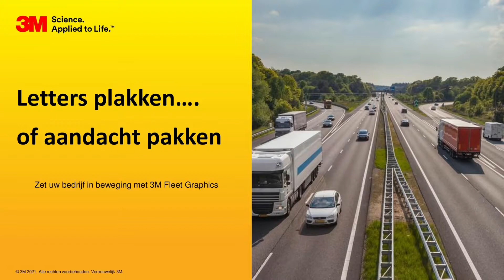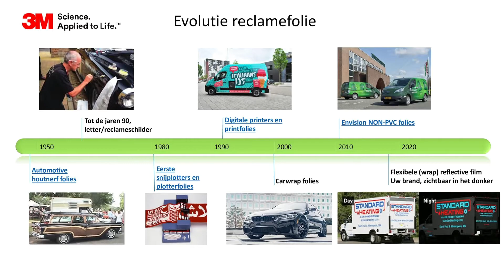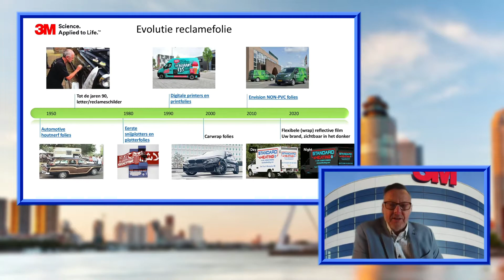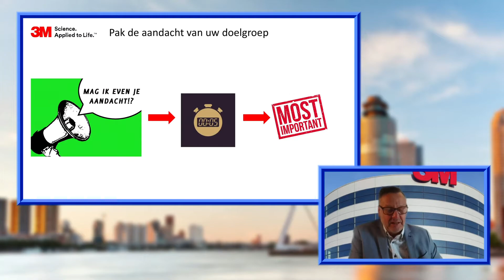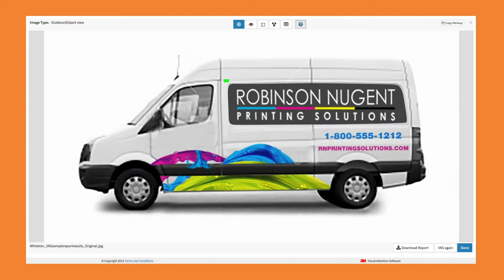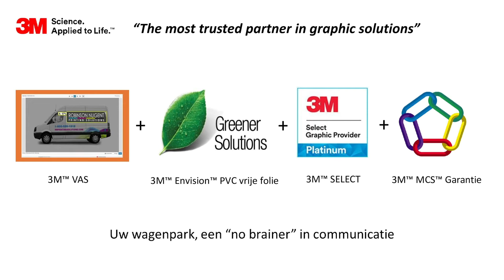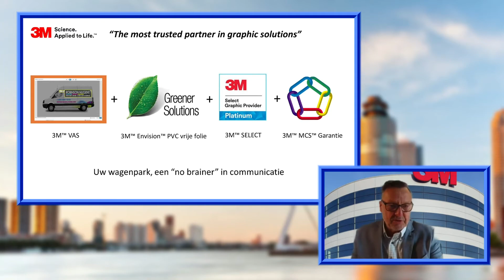Bert Schreuder (3M): De kracht van voertuigreclame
Registratie van het Fleet Event:
-Er komen steeds meer elektrische bedrijfswagens op de markt. Die kun je goed in zetten als 'rijdende reclamezuil'.
-Voertuigreclame legt 'on the go' contact met een enorme hoeveelheid (potentiële) klanten.
-1 euro investeren in voertuigreclame levert zo’n 3 euro op.